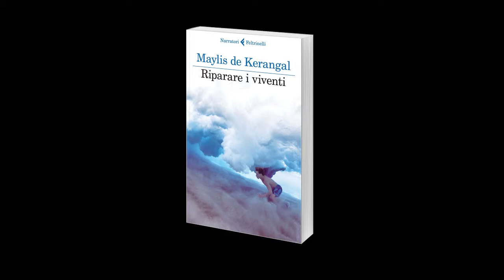Maylis de Kerangal al Salone del Libro 2015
Maylis de Kerangal, insieme a Fabio Gambaro , presenta "Riparare i viventi" al Salone del Libro 2015.
"Il libro che ho regalato a tutti i miei amici più cari." Daniel Pennac. Per saperne di più:

14/05/2015, Torino.